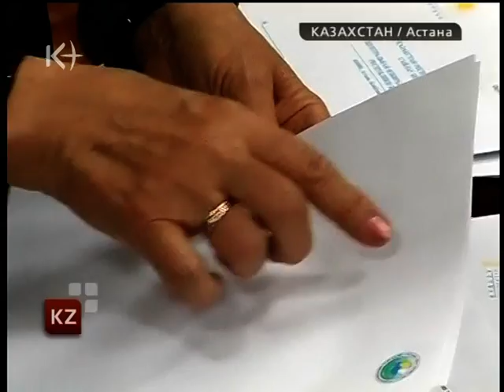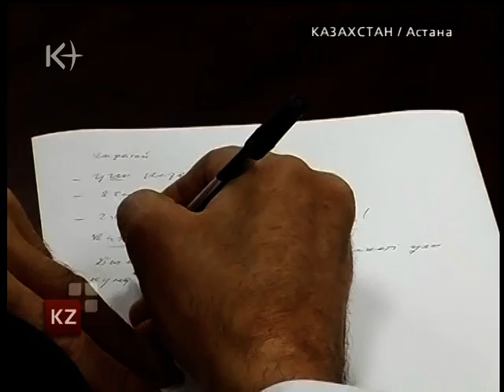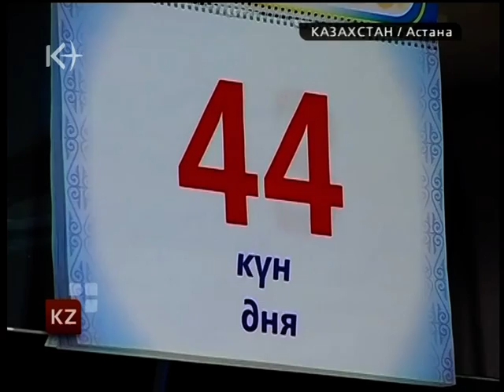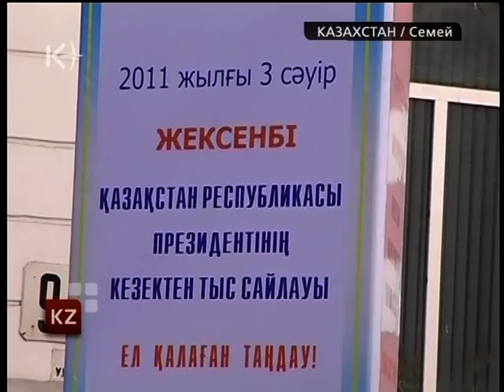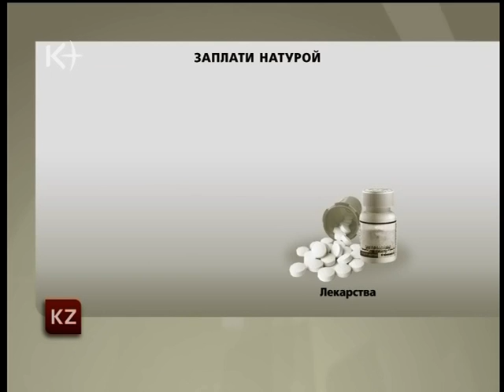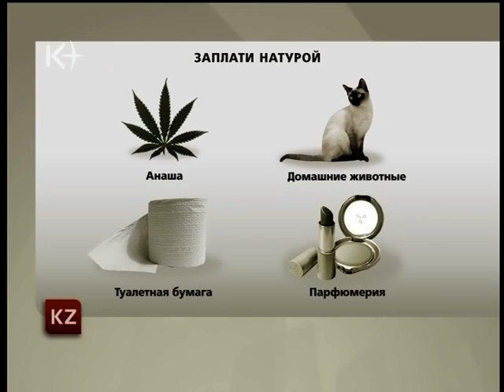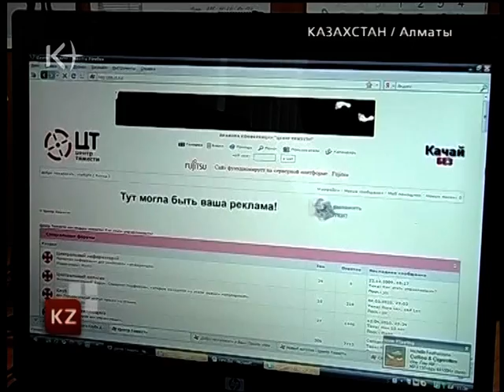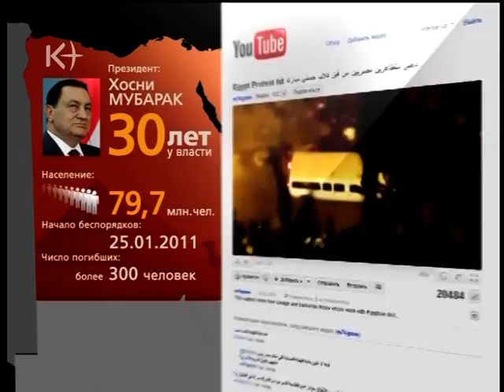Новости Казахстана 18 февраля 2011 / kplus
Новости Казахстана 18 февраля 2011 / kplus / kplustv / k-plus